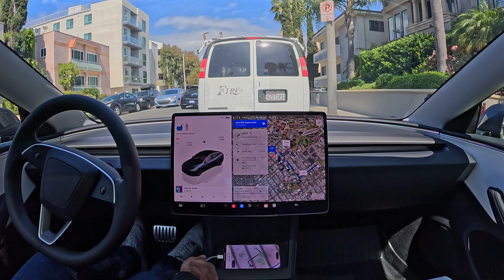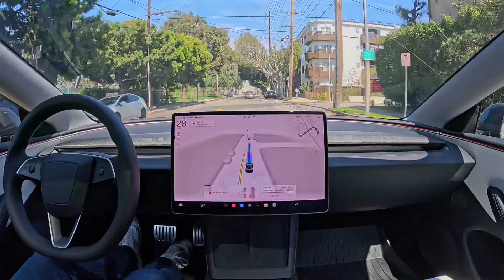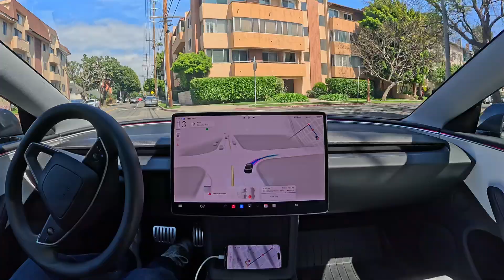Tesla FSD made $3 for me by performing a ride share pick-up and drop off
Tesla Full Self-Driving (Supervised) 13.2.8 made $3 for performing a real ride share pick-up and drop off with zero interventions